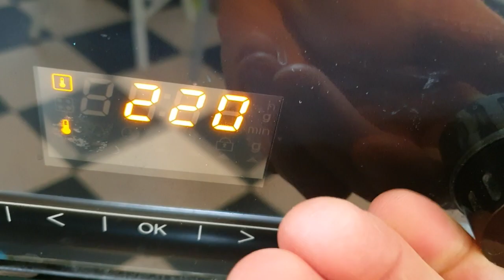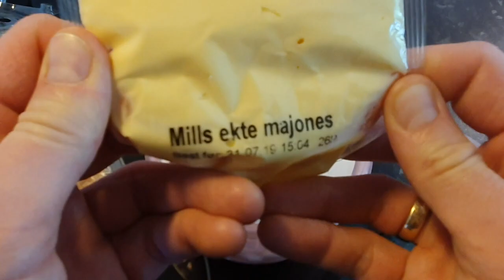How to make a Shrimp Sandwich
Yammy, shrimp sandwich.